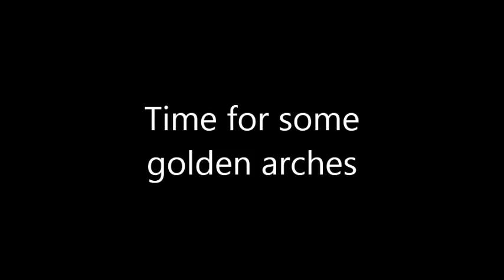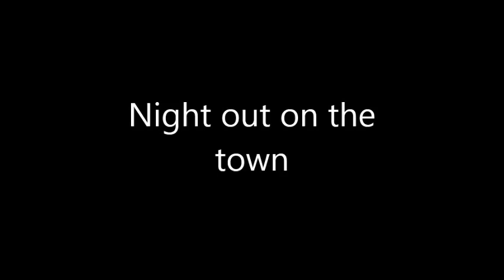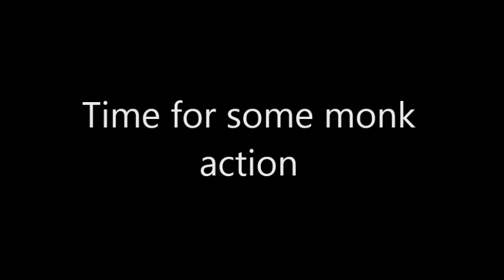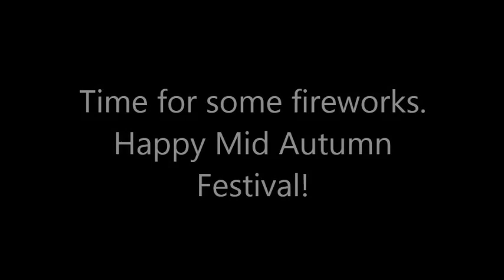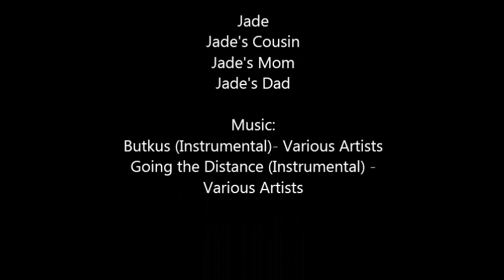Hong Kong pt 2: Madame Tussauds wax museum, night markets, mid Autumn festival celebrations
...with a McDonalds trip thrown in the mix.